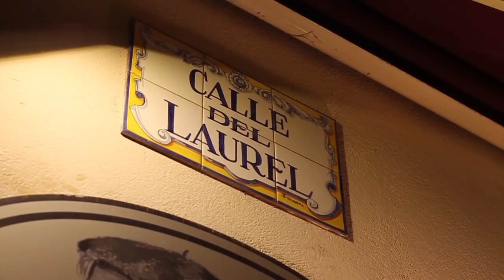Entre vinos y tapas en La Rioja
La tierra del vino espera a los gourmets y enólogos más experimentados en una mezcla exquisita entre los mejores vinos y lo mejor de la gastronomía riojana. En este minubetrip, Rodrigo Rivas, Xipo y Avistu tuvieron la oportunidad de descubrir la calidad del auténtico producto de mercado... natural, fresco y sabroso... todo ello regado con una buena copa de vino de La Rioja. ¿Qué más se puede pedir?